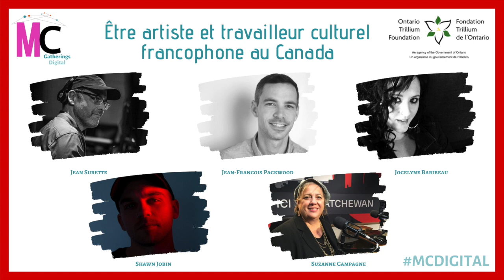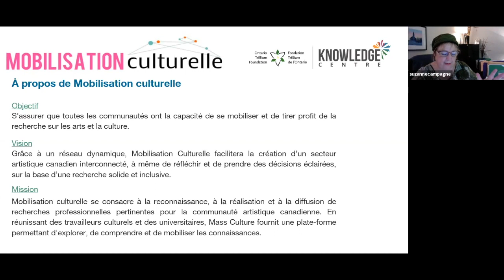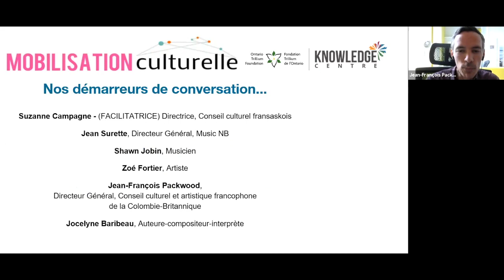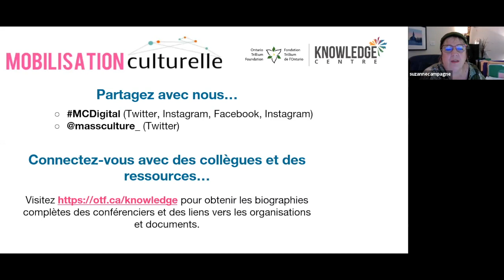Être artiste et travailleur culturel francophone au Canada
Suzanne Campagne, directrice, Conseil culturel fransaskois anime une conversation sur le sujet d’artiste et travailleur culturel francophone au Canada. Suzanne est accompagnée de Jean Surette (Directeur général, Music NB), Jocelyne Baribeau (Auteure-compositeur-interprète), Jean-François Packwood (Directeur général du Conseil culturel et artistique de la Colombie-Britannique) et Shawn Jobin (musicien). Lire la suite